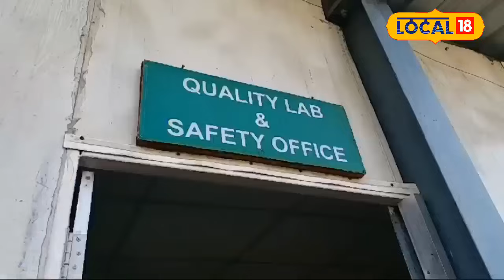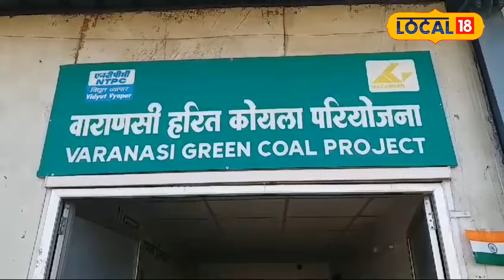अनोखा प्रयोग! देश में पहली बार 200 टन कचरे से बना 70 टन कोयला, शहर होगा और स्वच्छ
Additional Municipal Commissioner of Municipal Corporation NP Singh said that this plant of Varanasi will also prove to be a milestone for PM Modi's cleanliness campaign. From this plant, 200 tonnes of torified charcoal will be made from 600 tonnes of waste. It is used for power generation.

नगर निगम के अपर नगर आयुक्त एन पी सिंह में बताया कि वाराणसी के यह प्लांट पीएम मोदी के स्वच्छता अभियान के लिए भी मील का पत्थर साबित होगा. इस प्लांट से 600 टन कचरे से 200 टन टॉरीफाइड चारकोल(कोयला) बनाया जाएगा. इसका उपयोग बिजली उत्पादन के लिए होता है.